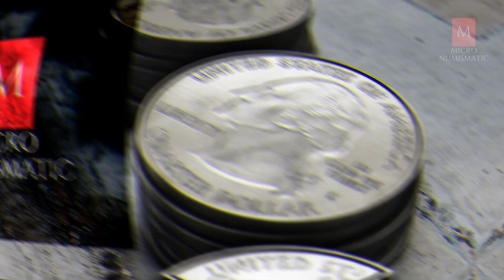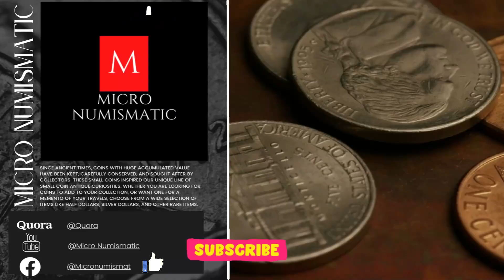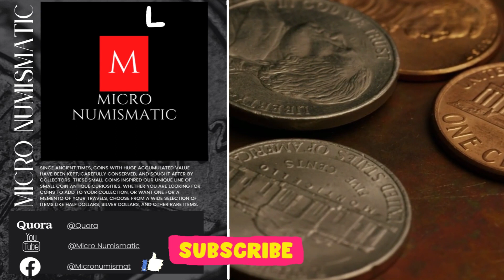France 1 Franc, 1948 F+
A Nemzeti Konvent alapozta meg 1795-ben decimális (tízes alapú) egységként (1 frank = 10 decimes = 100 centimes), 4,5 g finom ezüsttartalommal. Ez valamivel kevesebb volt, mint a livre, ami 4,505 g, de a frankot 1796-ban 1,0125 livre-ben (1 livre 3 denier) állapították meg, ami részben tükrözi a régebben vert, nem szabványos érméket.

1803-ban bevezették a „franc germinal”-t (germinális frank), s 9/31 g (290,32 mg) színaranytartalommal vertek arany frankérméket. Ettől az időponttól az arany és ezüst alapú forgalmi érmék felcserélhetőek 1:15,5 átváltási arányban a két fém névértéke között. A bimetallizmus, azaz a kétfémes rendszer 1864-ig folytatódott, amikor az 5 frank kivételével minden ezüstpénz finomságát lerontották 90%-ról 83,5%-ra a súly változtatása nélkül.

credit: The business Credit guide teaches you to quickly build business credit for your current or new business. Business Owners will receive approval for the below:
⦁ ~ Business loans, up to $250K

♕😎💲 ✅ How To Get Rich With Bitcoin Even If You Have No Clue About Technology